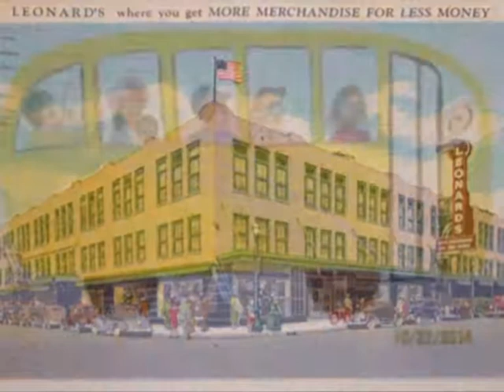Winnie's Digital Photo Story - The Gift